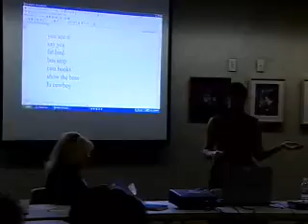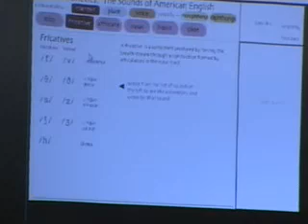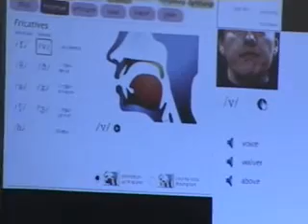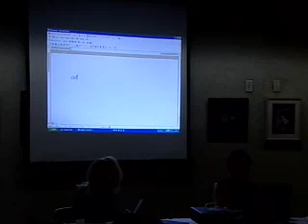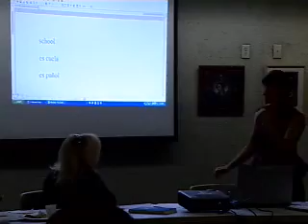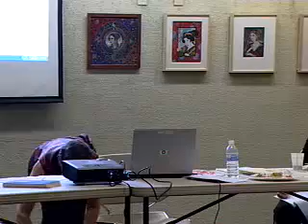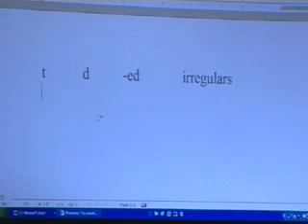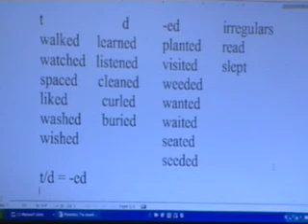Adult Literacy Training - 2009-01-27